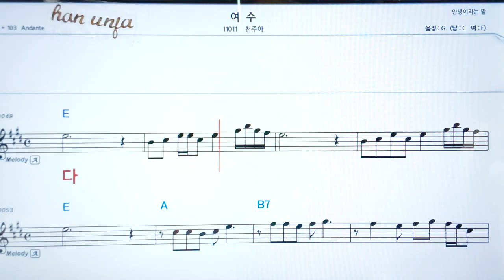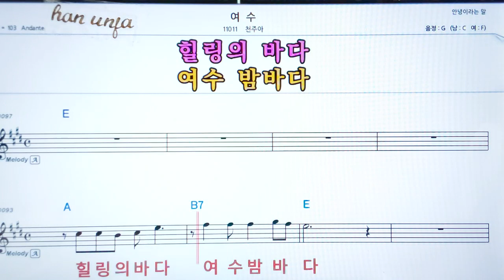💖여수/천주아 👍코드,악보, 코드 ,Karaoke*카라오케 반주